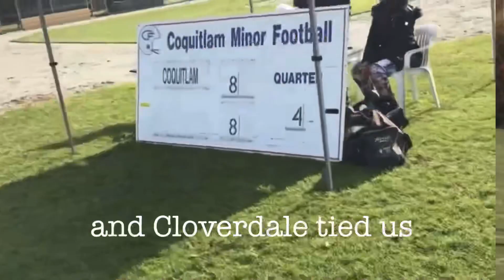“Beast Mode” 2019 Wolfpack music video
Coquitlam minor Football